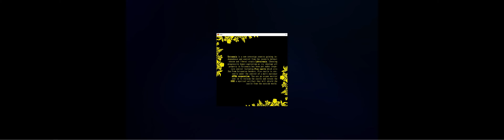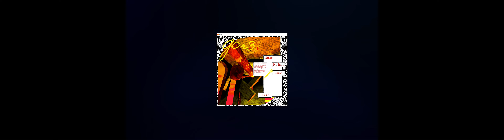GOR3 V1.1 PC gameplay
I tried..lol !  i could see it being oddly addicting,cheers !